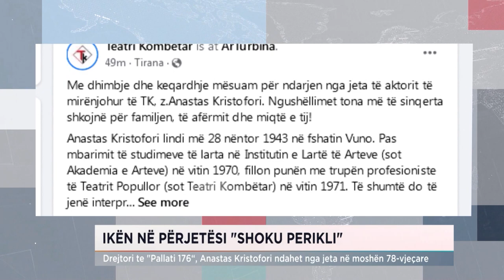Ikën në përjetësi “Shoku Perikli”, Anastas Kristofori ndahet nga jeta në moshën 78-vjeçare